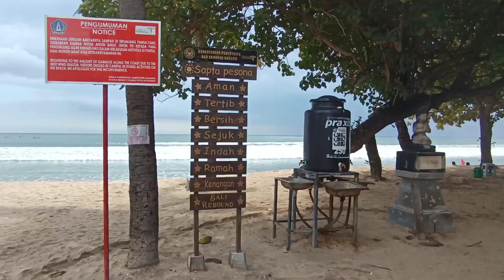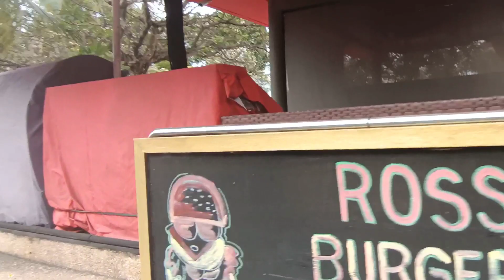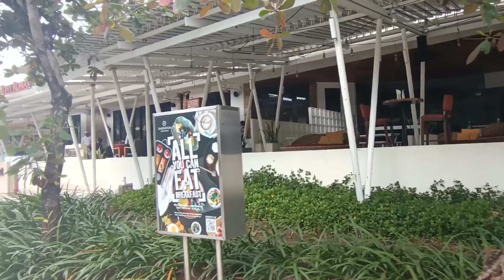KUTA BEACH | ONE OF THE FAMOUS TOURIST DESTINATION IN BALI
Info Kuta:

Kuta adalah sebuah kecamatan di Kabupaten Badung, Provinsi Bali, Indonesia.  Luas wilayah ini adalah 17,52 km² dan memiliki tempat wisata yang terkenal hingga mancanegara, yaitu: Pantai Kuta, terutama bagi penggemar olahraga selancar. Selain itu, wilayah ini juga penuh dengan berbagai hotel berbintang, restoran, villa, mall dan sebagainya.

TAGS (Abaikan)
Bandara Internasional I Gusti Ngurah Rai
Tuban
Kuta
Jalan Legian
Badung
Pantai Keramas
Kondisi Bali Hari Ini
Info Bali
Bali News
Bali Indonesia
Canggu Bali
Pantai Melasti Bali
Sejarah Bali
Lagu Bali
Pantai Bali
Tempat Wisata Di Bali
Bali Terkini
Ikon Kota Denpasar
Pariwisata Bali
Bali Update